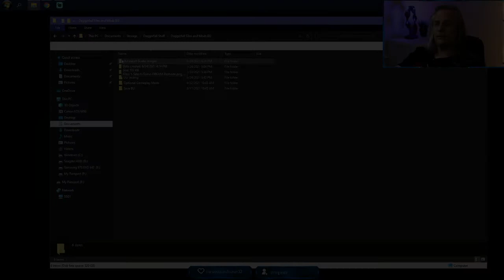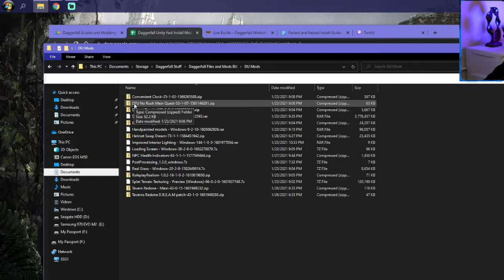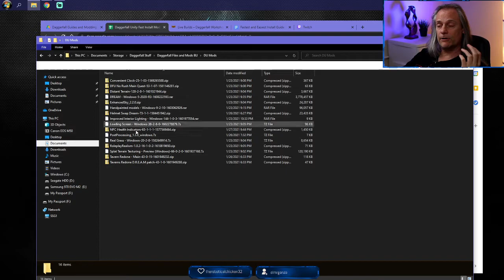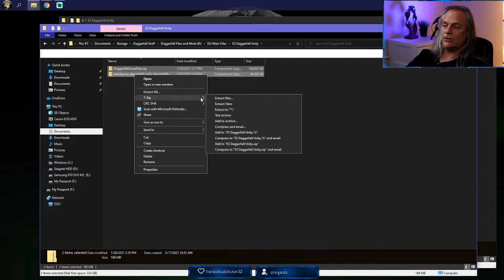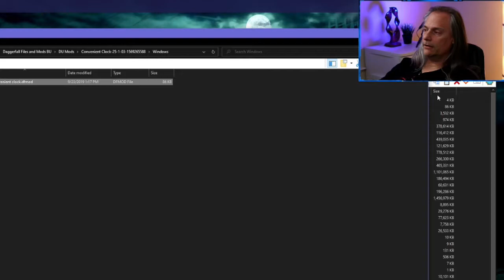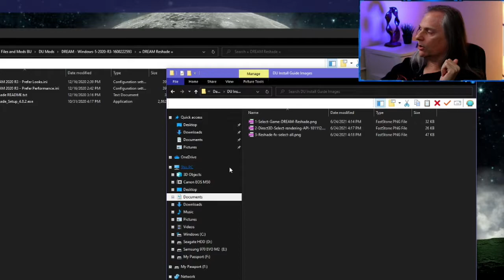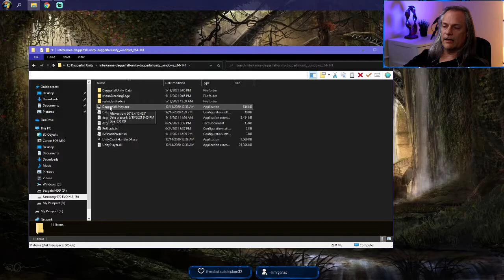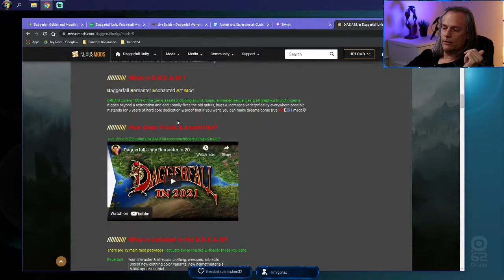Complete Install Guide Daggerfall Unity + Best Core Mods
File Name and Link for Downloads-